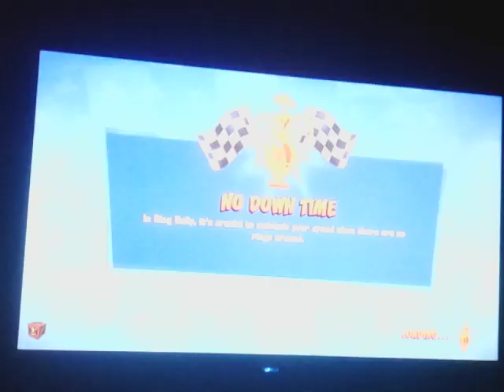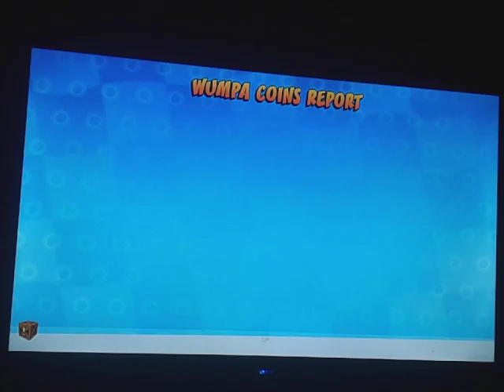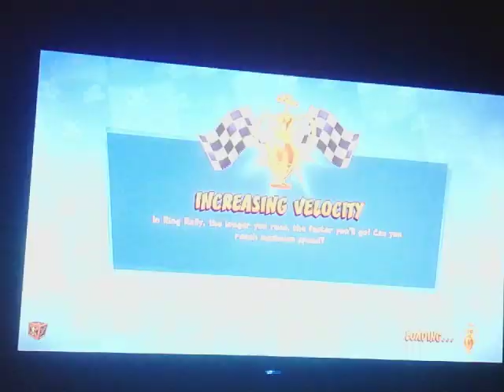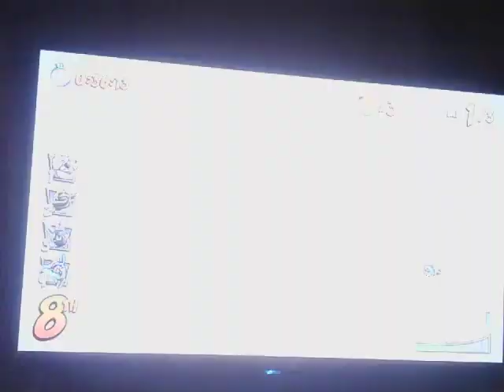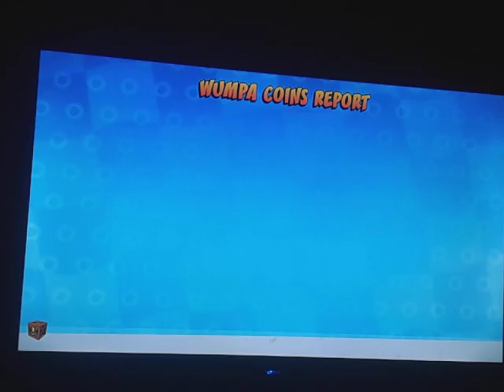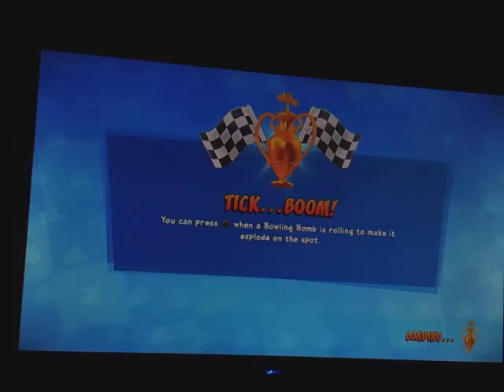February 2024 came and went so fast [last Thrusday of February 2024 CTRNF PIZZA THURSDAY STREAM]